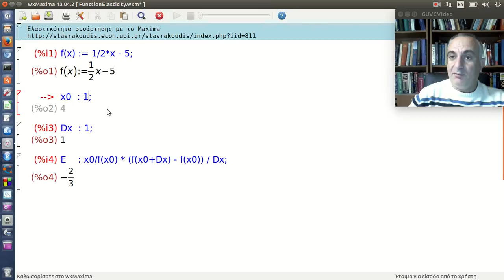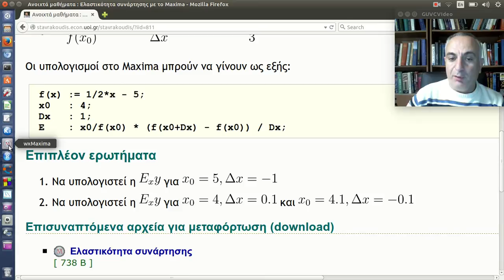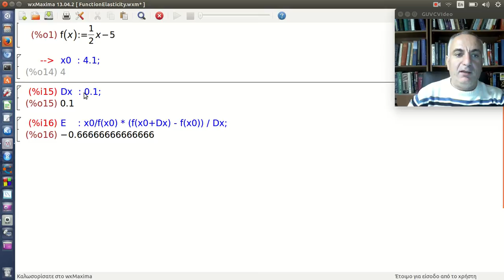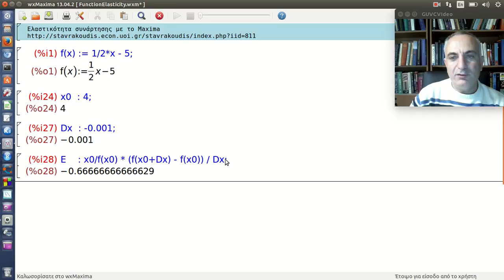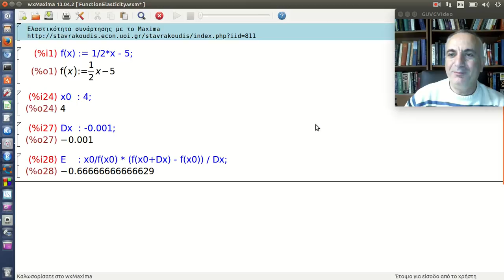Ελαστικότητα συνάρτησης με το Maxima